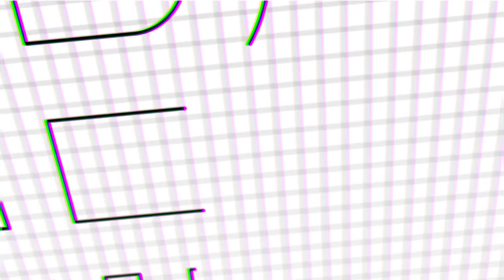Bitcoin Physics, Philosophy, and Fundamentals with Michael Dunworth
This episode is an immersive deep-dive with Michael Dunworth, famous for his timelocking experiment and for taking the whole bottle of orange pills!

Our conversation ventures beyond the surface level as we grapple with complex ideas surrounding Bitcoin. We explore its intense energy consumption, its purposeful nature and the intricacies involved in Bitcoin denominations and time locking. Michael offers rich insights into the philosophical nuances of intersubjective time, the Bitcoin Z-axis, and how these concepts alter our perception of value.

Towards the end, we venture into discussions about AI's role in our economy, censorship on social media, and the implications of cryptography and Bitcoin on identity. The episode concludes with a reflection on Bitcoin Infinity Day, emphasizing its significance. Join us on this exploratory journey, as Michael Dunworth shares his captivating insights on these various subjects.

00:00:00 - Intro
00:02:34 - Welcoming Michael Dunworth to the Freedom Footprint Show
00:04:21 - The Connection Between Bitcoin and Oppenheimer
00:12:14 - Bitcoin Calculations
00:26:12 - Bitcoin Mining and Incentive to Mine
00:30:52 - The Ultimate Bitcoin Timelock
00:41:07 - Sats/Bits Debate and Bitcoin Adoption
00:56:06 - Bitcoin and Intersubjective Time
01:03:28 - Incentives and Impacts on Distributed Systems
01:13:32 - Machines' Role in Economy and AI Limitations
01:28:31 - Kennedy and Bitcoin
01:31:38 - Bitcoin as an Antidote
01:40:03 - Cryptography Needs Bitcoin
01:51:49 - Bitcoin and Content Creation
01:55:29 - Bitcoin Infinity Day and Wrapping Up

The Freedom Footprint Show is hosted by Knut Svanholm and BTCPseudoFinn. We are concerned about your Freedom Footprint! Join us as we talk to bitcoin philosophers about how bitcoin can expand your Freedom Footprint and much more!

Send us a boost or stream us some sats on Fountain. for more info.

The show is sponspored by bitcoinbook.shop, the bitcoin only bookshop by Konsensus Network. Check out bitcoinbook.shop for Bitcoin books in more than a dozen languages, both original and in translation.